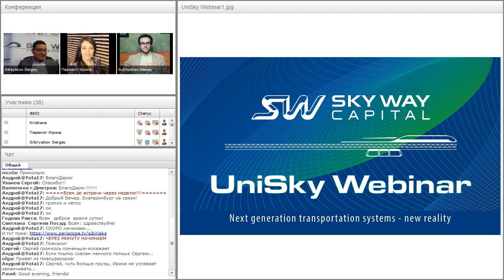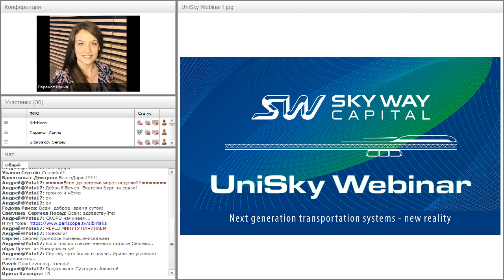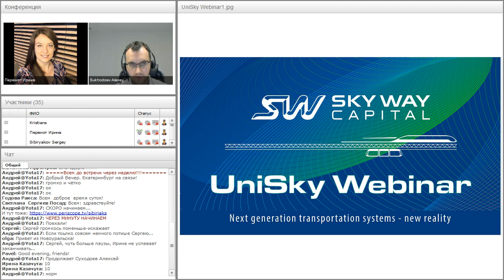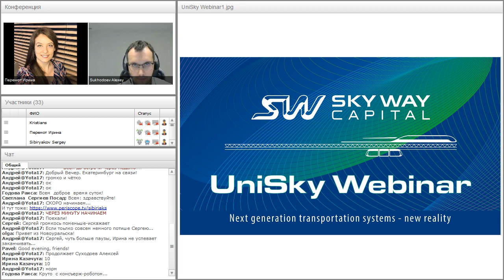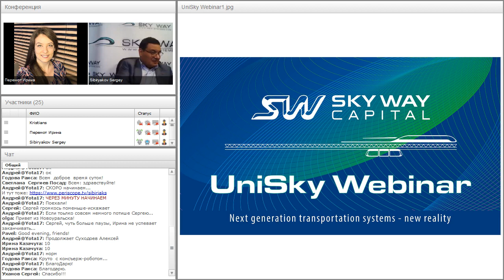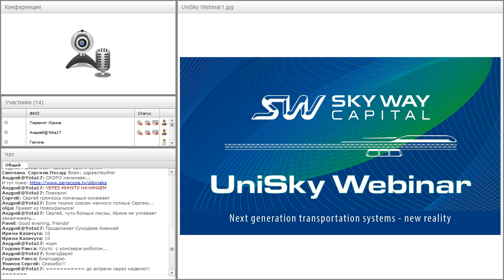Вебинар от 06.09.2017. Русский прорыв. SkyWay - elevated transport breakthrough.